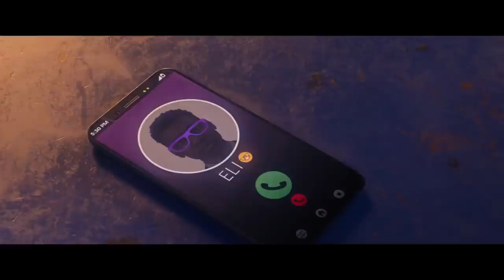Новый Xbox Series S ? | Новую презентацию Xbox лучше не ждать?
В этом видео поговорим о новостях, которые связаны с xbox:
- Новое шоу Xbox на tokyo game show 2021;
- Перенос некстген версий Cyberpunk 2077 и Ведьмак 3;
- Дата выхода Crysis remastered trilogy;
- О новой версии Xbox Series S с приводом.